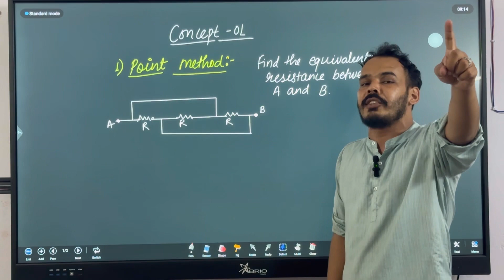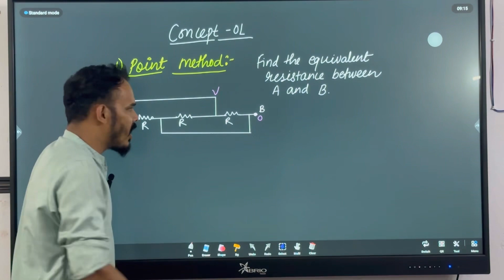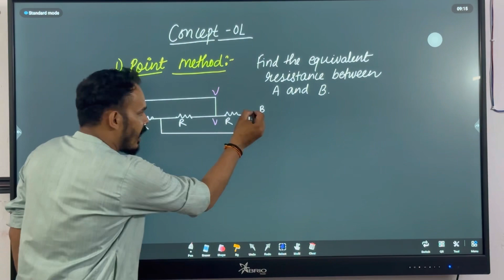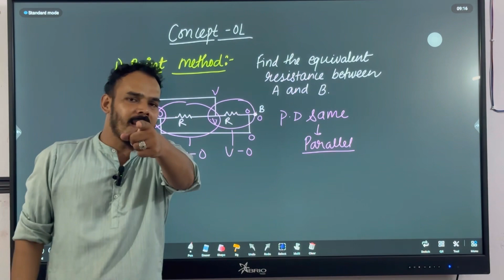Point method || combination of resistance || NEET neet jee pcb corner ni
Point method || combination of resistance || NEET neet jee pcb corner